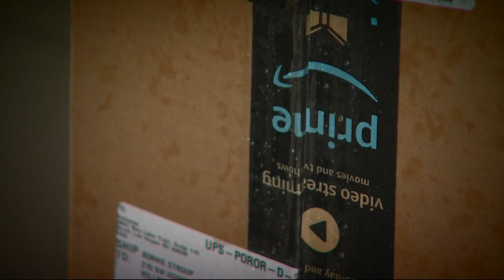Washington County Sheriff's Office using bait packages to discourage porch pirates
The sheriff's office said after its first year of using bait packages, thefts dropped dramatically. They hope the program will continue its success.